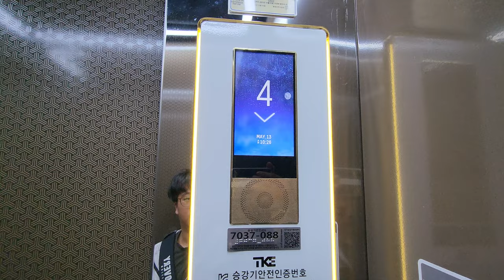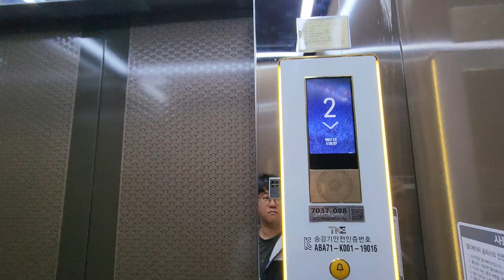[4K 엘리베이터 탑사기] 광주광역시 동구 금동 덕인빌딩 티케이엘리베이터 META-R2-A(M)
※교체전 탑사영상 (2014년 시승)

광주천 금교-양림교 사이에 있는 저층 빌딩입니다.

▷승강기 소개
엘리베이터는 최초설치 당시 동양에레베이터(현 티케이엘리베이터코리아)의 1998년식 CV85A를 운용했다가, 2022년 티케이엘리베이터의 기어리스 모델인 META-R2로 전면교체를 단행했습니다.

위치표시기는 승장에 도트 매트릭스 LED, 내부는 속도/현재시각/날짜가 표출되는 TFT-LCD 타입이 적용됐습니다. 안내방송과 도착 차임 모두 정상적으로 나왔어요.

승강기 고유번호: 7037-088
설치시기: 2022년 8월
 * 교체전: 1998년 1월
교체공사여부: O
용도: 승객용
모델: META-R2-A(M)
 * 교체전: 동양 CV85A
형식: 권상식 - VVVF
위치표시기 TYPE: 도트 매트릭스 LED(승장) / TFT-LCD(내부)
정원: 9인승
적재하중: 630kg
운행구간: B1 ~ 5층
정격 속력: 60m/min